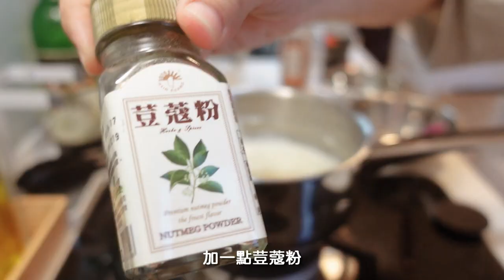肉醬斜管麵/漩渦蛋包飯/焗烤千層馬鈴薯/肉醬起司燉飯/波隆那肉醬4吃，煮一鍋肥五公斤🤣/在家不出門想吃什麼自己做｜煮婦Vlog#17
最近疫情嚴重乖乖待在家煮飯
實在很想吃千層麵為此煮了一大鍋肉醬
雖然換了四種吃法
但肉醬口味很重吃了好幾餐還是膩到爆炸
下次會分裝冰冷凍隔幾餐再吃😅
本來想留個紀錄越拍越認真

如果有需要附上我自己用的食譜
🍅肉醬：
牛絞肉500g
豬絞肉500g
洋蔥中型2顆
紅蘿蔔中型2條
西洋芹3根
蒜頭6.7瓣
番茄罐頭2罐
番茄糊100g
水300cc
鹽1大匙
糖1大匙
義大利香料適量
月桂葉2片

🥛白醬：
低筋麵粉30g
奶油30g
牛奶300cc
鹽胡椒荳蔻粉適量

我這次為了麵粉過敏的兒子換成玉米粉
結果大結塊有點影響口感
但口味沒影響~~主要味道還是肉醬為主
加了白醬口味變溫潤濃郁中和紅醬的酸
有什麼沒補充到的可以留言我再補上😊

平凡家庭主婦一打二育有兩隻半獸人🐯